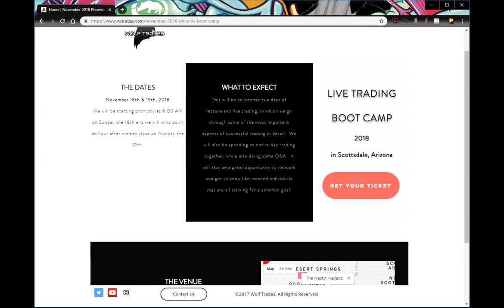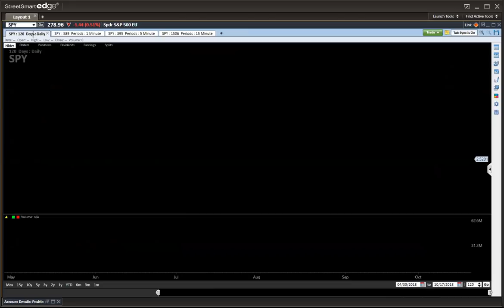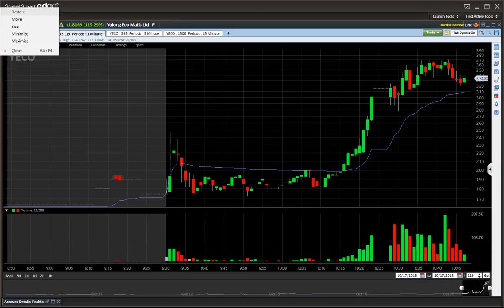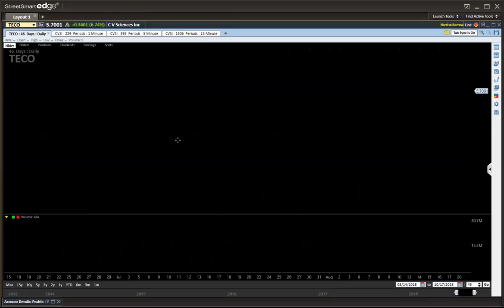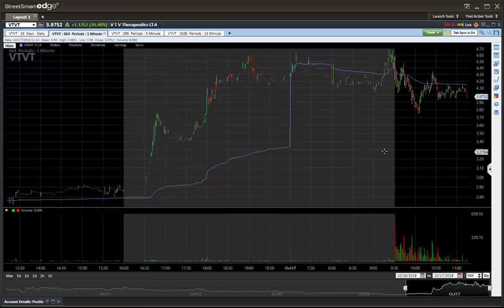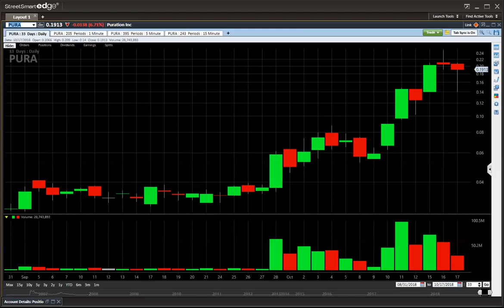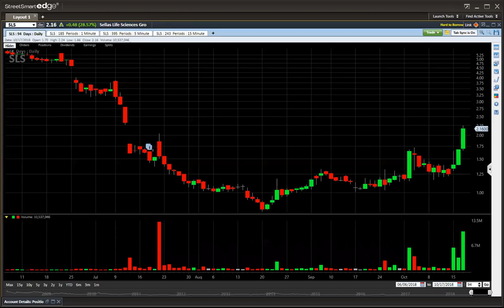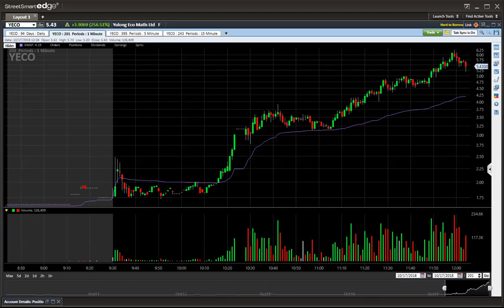LIVE WEBINAR 10-17-18 $YECO $VTVT $BLNK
We caught the makings of the massive $YECO move live during the webinar for the pre-sale promo traders.  Enjoy!